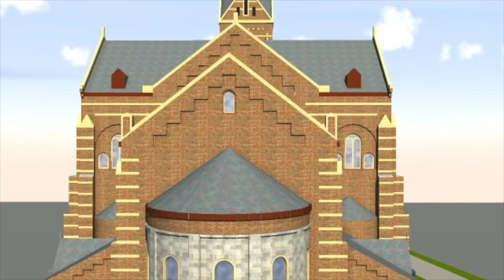Kerktoren Hoeilaart (virtueel)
Visualisering van de St. Clemenskerk van Hoeilaart, mét nooit gerealiseerde torenspits